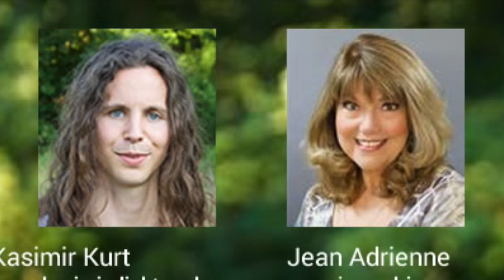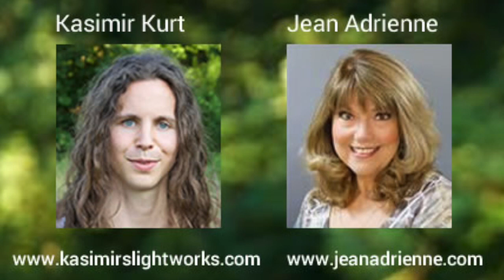Living Your Best With Jean Adrienne and Kasimir at InnerSpeak Radio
Living Your Best With Jean Adrienne and Kasimir Kurt at InnerSpeak Radio